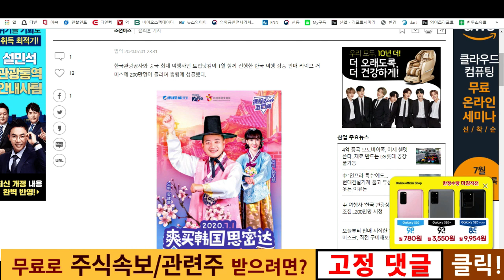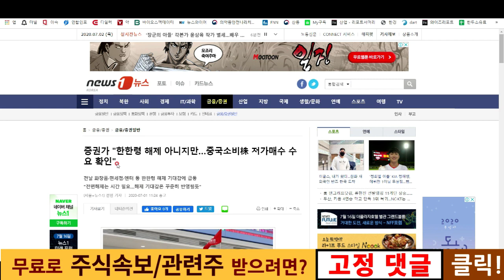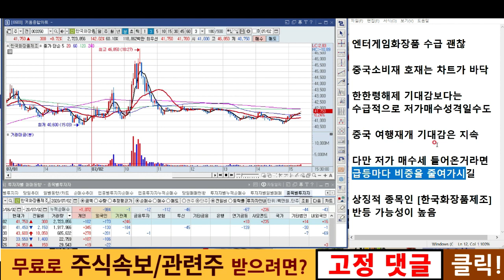한국화장품 끝난게 아니다! 저가매수 포착!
아모레퍼시픽, 엠게임, 컴투스, 한국화장품, 토니모리

주식속보와 관련주 무료로 받으려면?

리노,시간여행,주식단테,창원개미,박약사